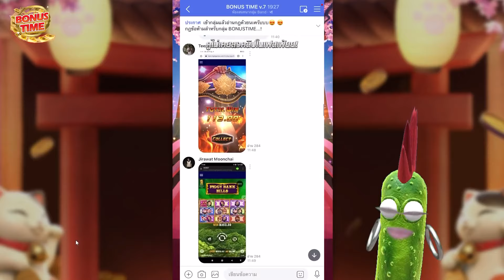[เกมแมวPG]ทุน 22!! โอ้งมากกกกกกก 🙀😱🙀 สล็อตค่าย PG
คำเตือนนนนน!!!
[เกมแมวPG] ปั้นทุน 22!! ให้ภาพเล่าเรื่อง 🙀😱🙀  สล็อตค่าย PG